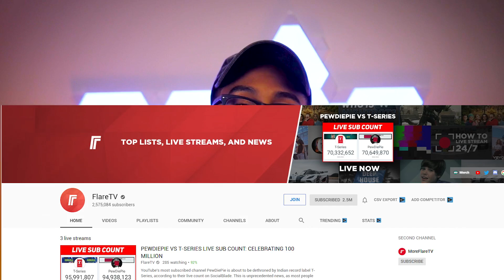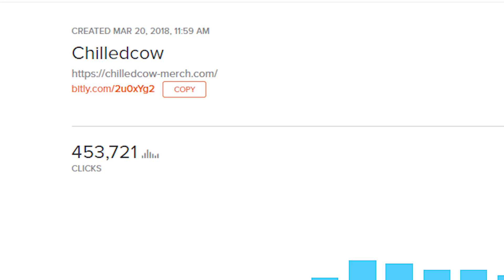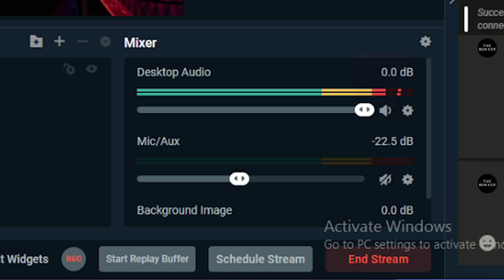How To Make A 24/7 Live Stream YouTube Channel (Like ChilledCow)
Want To Learn How To Make A 24/7 Live Stream YouTube Channel Like ChilledCow And Other Live Stream Channels?  Watch This Video, And You'll Have Your Own 24/7 Live Stream On YouTube In No Time!

There are MANY ways you can use a 24/7 Live Stream to boost your channel, hit the monetization requirements, grow an audience, and so much more.

YouTube is a HUGE Opportunity and having 24/7 live streams seriously can make a difference.

This video is a 24/7 YouTube Live Stream set up tutorial, where you'll learn everything you need to know to get started with your 24/7 live stream on YouTube!

After graduating from college, JelaniTheMarketer was lost. He had a strong desire to do something BIG, but after a failed mentally abusive relationship and depression that seemed like it would last forever, he almost gave up. After daily talks with his friends and family, JelaniTheMarketer finally tried something new and exciting…Internet Marketing. He quit his 9-5 after finding success with Dropshipping.

He felt a new sense of life, making money online and feeling unstoppable…However, after spending thousands of dollars on clothes and vacations, he ran out of money…Instead of investing the money he made from his newfound wealth, he irresponsibly spent the money on things that didn’t make him money…

This is where he realized that if he wanted to actually make this “Internet thing” work, he had to make wise decisions.

JelaniTheMarketer needed the money and he needed money fast so he started working at ClickFunnels. He worked his way up to the VIP Support team helping high-level clients like Grant Cardone, Peng Joon, Dan Lok, and many many others.

While working at ClickFunnels he was able to understand how people are REALLY making money online by selling things through sales funnels. After working for Russell Brunson and helping High-Level Clients, JelaniTheMarketer now owns a six-figure business helping people from all over the world.